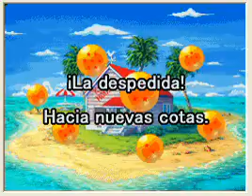Dragon Ball Z Vídeo 2